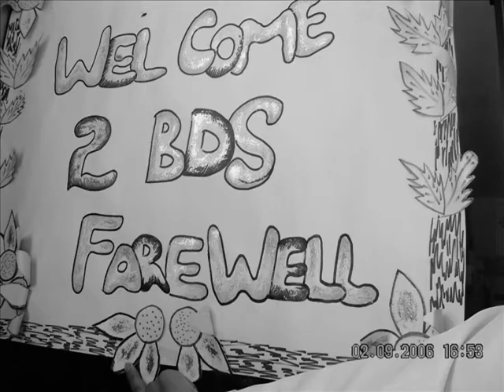daastan-e-baqai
in honor of graduates of baqai dental college by GounJ (awais,danish,haris,ali)